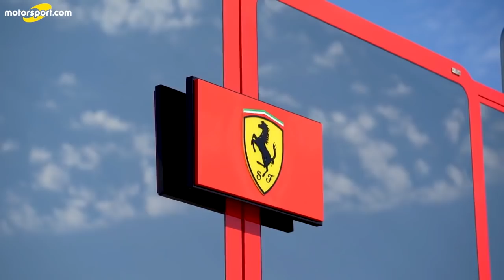Ferrari: ''2021 için hedefimiz ancak ikincilik olabilir''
Ferrari takım patronu Mattia Binotto, İtalyan basını ile yaptığı röportajda 2021 hedeflerini "şampiyona ikinciliği" olarak belirledi.

Ferrari, 2019'daki hatalarından dersler çıkardığını söyleyerek 2020 sezonuna başladı ancak bu yılki proje, geçen yılı da arattı.

Takım geride kalan beş yarışta galibiyet alamadı ve sıralama turlarında sürekli bir saniye civarında yavaş kaldı.

Takım şimdiden şampiyonluk savaşında havlu atmış durumda ve Ferrari takım patronu Mattia Binotto, gelecek yıl için hedeflerini "ikincilik" olarak belirledi.

Ayrıca Discord kanalımıza katılarak sizlerde eğlenceye ortak olabilirsiniz!